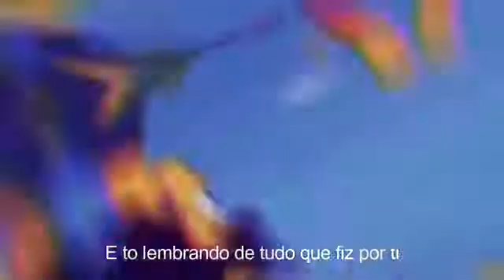Á vida pode ser dura as vezes 😞😞